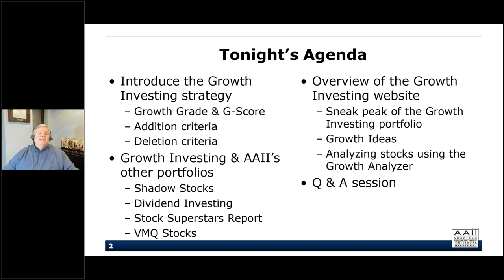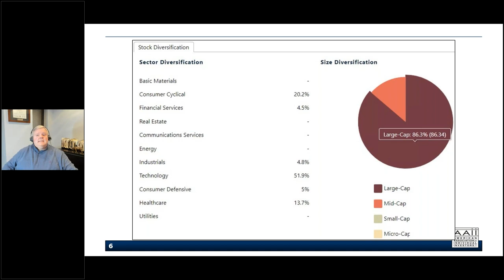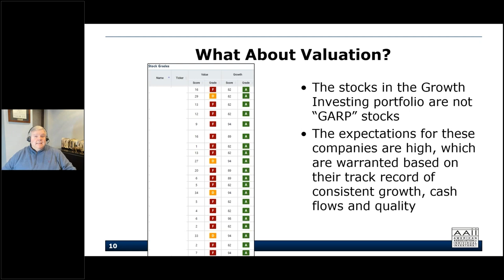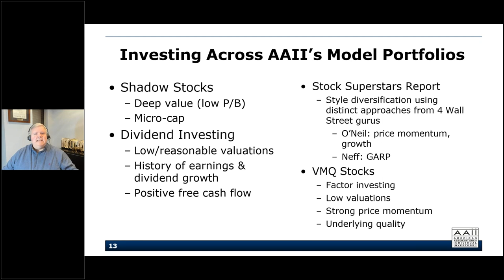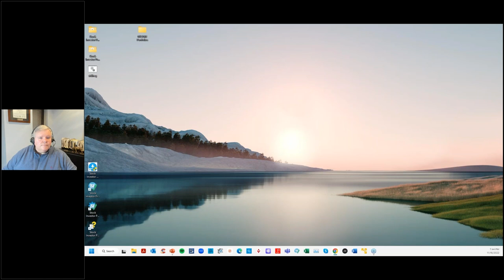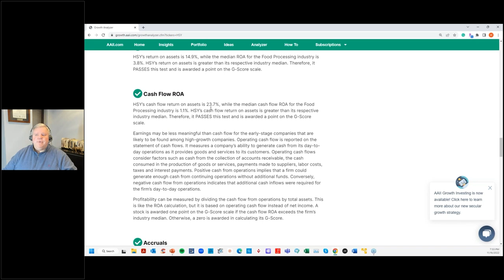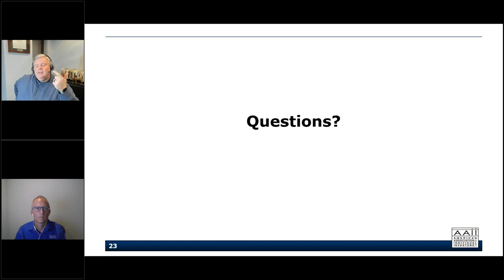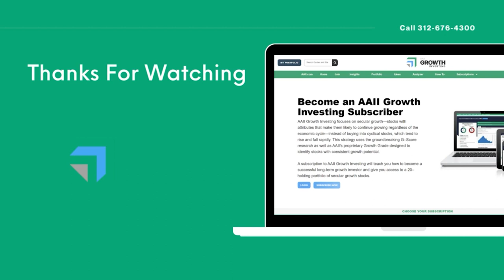AAII Growth Investing Open House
The American Association of Individual Investors held a live webinar event on Wednesday, November 16, 2022, presented by AAII’s Wayne A. Thorp, CFA.

AAII has just launched a new newsletter service, AAII Growth Investing, which aims to help individual investors find stocks with consistent growth potential. Created by AAII’s senior financial analyst, Wayne A. Thorp, CFA, this service provides access to a 20-holding portfolio of secular growth stocks that are selected from groundbreaking G-Score research as well as AAII’s Growth Grade. In this hour-long presentation, Thorp teaches you about the problems most growth investors face and how the new strategy solves them. He provides a tour of the service, explaining how to use our research tools such as the powerful Growth Analyzer, as well as the Growth Ideas list. He also saved time to answer all of your questions about the model portfolio.

Attend this webinar and learn:
- What AAII Growth Investing is and how it differs from AAII’s other products
- How the strategy helps investors identify quality stocks with sustainable growth
- How you can use the Growth Analyzer tool and Ideas list to find winning growth stocks for the long term

AAII Growth Investing Open House | AAII